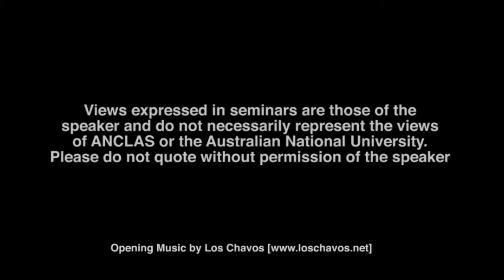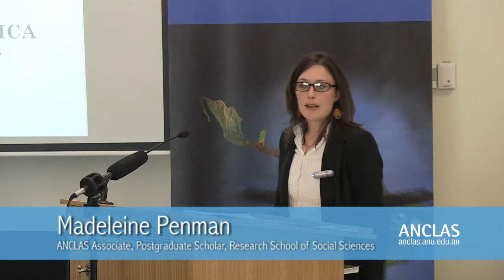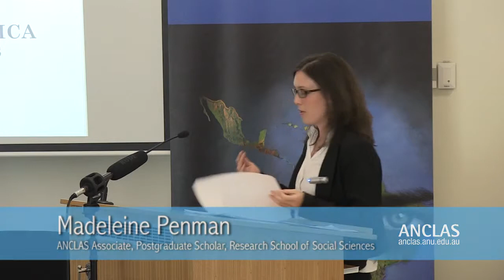Mining conflicts in Latin America’s boom - Madeleine Penman [Shifting Sands Conference 2013]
[PUBLIC LECTURE 2013]  ANCLAS Conference 2013 - Latin America and the Resources Boom

For more than a decade, many Latin American countries have benefited from the booming prices of oil, gas and minerals. Extractive industries - for good or ill - have had a profound impact on politics, society and environment in the region. This conference evaluates the resources boom in Latin America, its potential and its problems.

Madeleine Penman

PhD candidate in the School of Politics and International Relations, in collaboration with the Australian Centre for Latin American Studies (ANCLAS). BA/LLB (Hons), Macquarie University. Grad Dip (Extractives Industries), Pontificia Universidad Catolica del Peru. Madeleine has a background in advocacy, human rights and development, both in Australia and Latin America. She was the Coordinator of the International Area of the Centre for Human Rights Miguel Agustin Pro Juarez (Centro Prodh) in Mexico City, and later worked as Programme Manager for UK development projects in Mexico. Subsequently she was the parliamentary liaison for the Office in Mexico of the UN High Commissioner for Human Rights. Her interests include human rights, economic justice and the political economy of extractive industries.